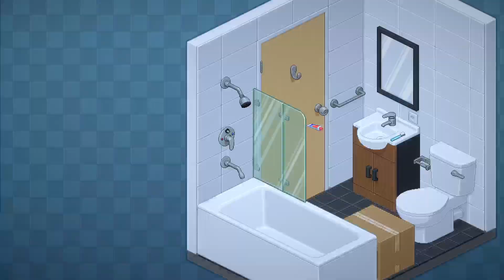January 2004 | Unpacking